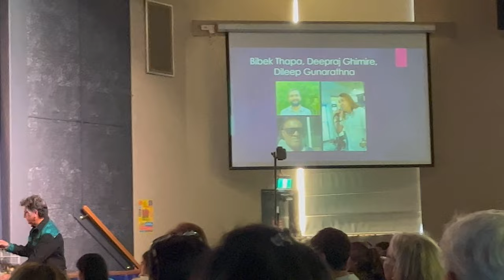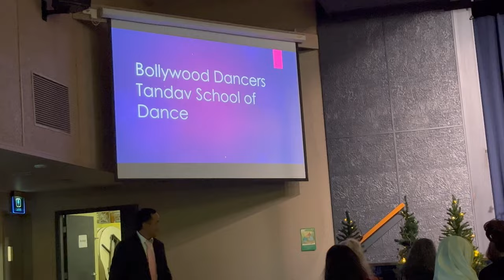Multi-Cultural Celebration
We attended a very special event that featured the talents from different nationalities. Join us as we enjoy watching this celebration.

Subs are vey much appreciated. Thank you in advance!

Thanks for the materials/music I have used for this vlog.